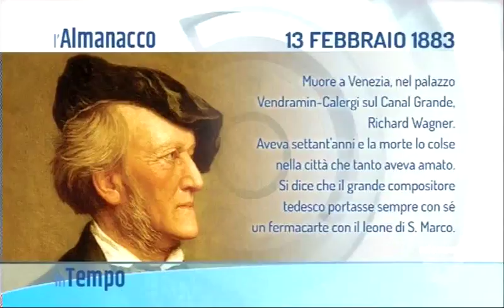IN TEMPO - 13/02/2018 5.00.38